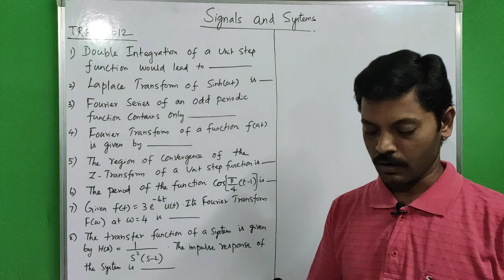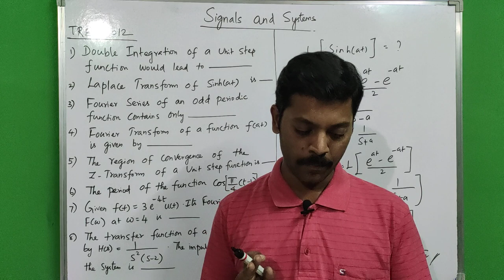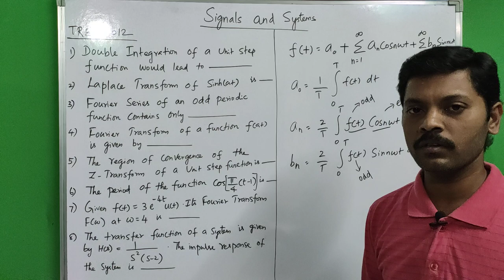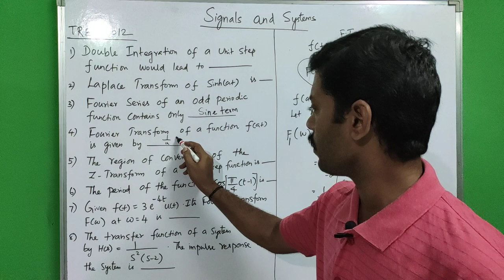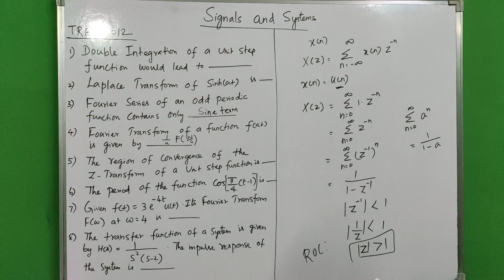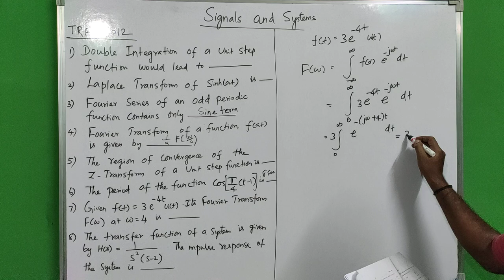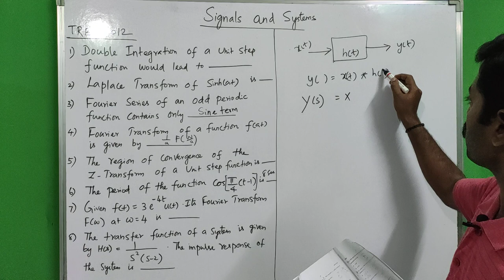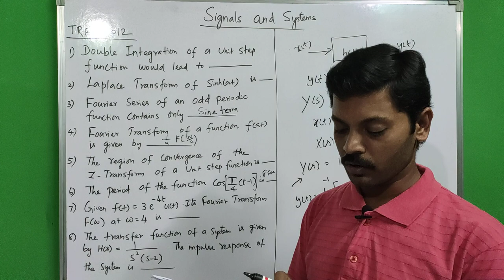Polytechnic TRB 2012 Signals and Systems in Tamil